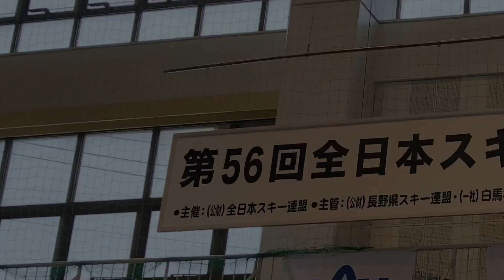【技術選】2019全日本スキー技術選手権 山野井全 All Japan Technical Championships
お仕事やその他ご依頼はこちらのメールアドレスまで

ｰMy profileｰ
山野井 全

ｰSPONSOREDｰ

TECNICA GROUP JAPAN
~NORDICA~
~Rollerblade~

トムカンパニー
~106インソール~

ｰSNSｰ